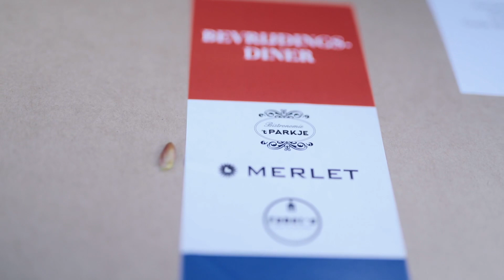Bevrijdingsdag 2020 Bergen NH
Vandaag vonden er in het hele land bijzondere en ludieke acties plaats rond de 5 mei viering en 75 jaar bevrijding.

Wij lichten er één uit waarbij een samenwerkende restaurants in de Gemeente Bergen NH 450 dinerboxen uitdeelden waaronder aan een groot aantal ouderen.

De boxen werden bezorgd door 20 historische legervoertuigen. Bekijk hier de aftermovie en straks om 22:30 uur het item bij Hart van Nederland op SBS 6.

De actie werd mogelijk gemaakt door Fabel's eten & drinken, Bistronomie 't Parkje en Restaurant Hotel Merlet.

Aftermovie powered by Leisure Content

M.m.v. Martin van Bourgonje, André Rzepka, Johan Wijker, Nienke Hoogstins, tientallen personeelsleden en de eigenaren van alle historische voertuigen.